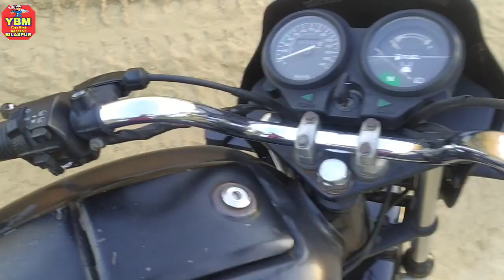how to change clutch housing // clutch housing sound problem // clutch housing //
How to change clutch housing
 Clutch housing sound problem

Hero Obd Scanner Data Cable

Boya mic

Your Bike Mechanic के दूसरे वीडियों को देखने के लिए

Hf